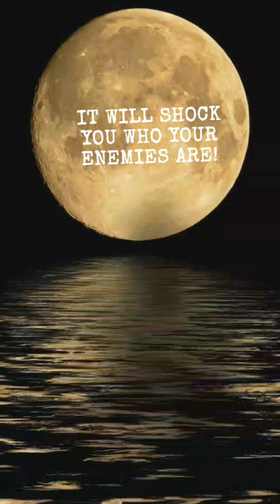IT WILL SHOCK YOU WHEN GOD REVEALS THOSE BEHIND YOUR PREDICAMENT!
REMEMBER THAT JESUS IS THE ONLY WAY TO SALVATION
JOHN 3:16